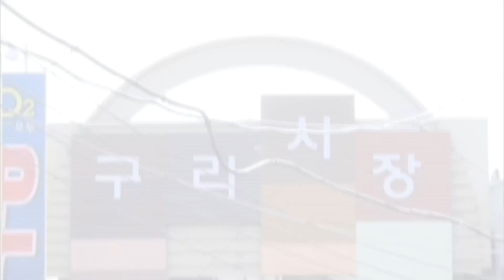Global We Got Married EP10 (Taecyeon&Emma Wu)#2/3_20130607_우리 결혼했어요 세계판 EP10 (택연&오영결)#2/3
Global We Got Married EP10 (Taecyeon&Emma Wu)#2/3_20130607
우리 결혼했어요 세계판 EP10 (택연&오영결)#2/3

Global Real Wedding Story
Lovely Couple Taecyeon&Emma Wu(GuiGui), Hongki&Fujii Mina

사랑의 카멜레온 OK맨 택연 & 유쾌한 러블리 Girl 귀귀
어디로 튈지 모르는 팝콘남 홍기 & 허당 매력의 엄친딸 미나

Special Guest: MBLAQ (G.O.)

Cast: Tacyeon, Emma Wu, Hongki, Fujii Mina
Executive Producer: ChangGok, Roh
Writen By: SunHye, Kim
Producer: Hocheol, Yoo